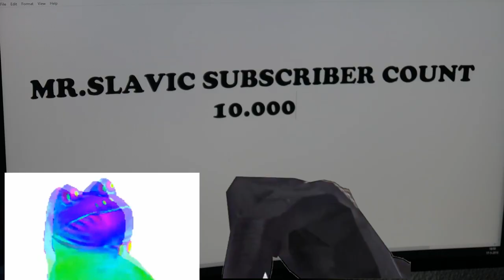10.000 SUBSCRIBER SPECIAL !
I can not express how much it means to actually be able to grow my channel at such a rate among all those good channels out there. I hope you guys will stick with me because I have planned a lot of content.